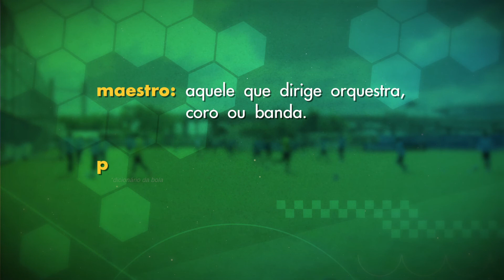Douglas, o maestro pifador do tricolor gaúcho